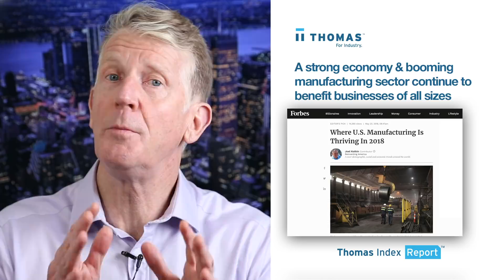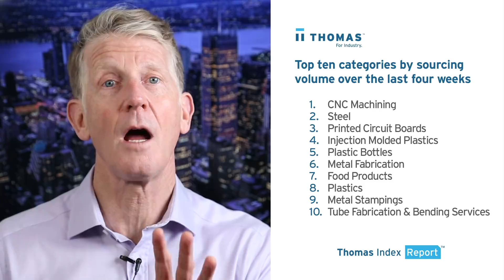Thomas Index Report: Sourcing activity for Turnkey Manufacturing services.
this week’s Thomas Index takes a look at sourcing activity for Turnkey Manufacturing services in the Thomas Network If you’d like to stay in the know with what our Thomas Index shows each week, in addition to receiving relevant industry news each morning, sign up for our Thomas Industry Update newsletter

Thomas Index Report: Sourcing activity for Turnkey Manufacturing services | Thomas